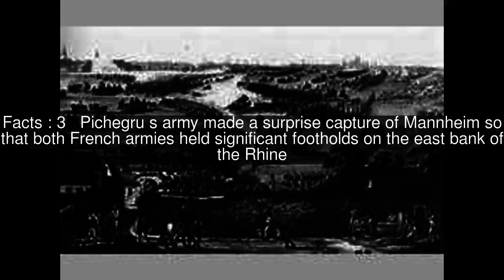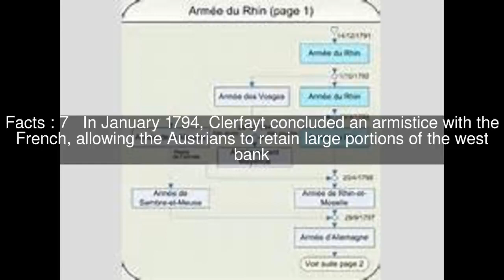Rhine Campaign of 1795 Top #9 Facts